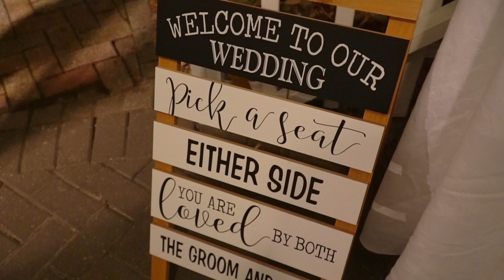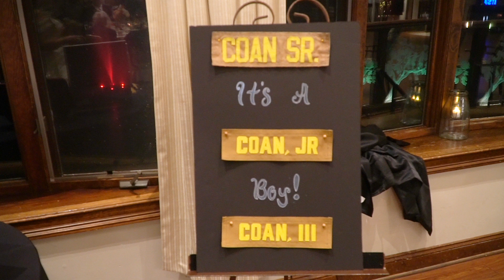Bill and Sarah Wedding Highlight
Wedding of William and Sarah Coan
Auletto's in Deptford, NJ